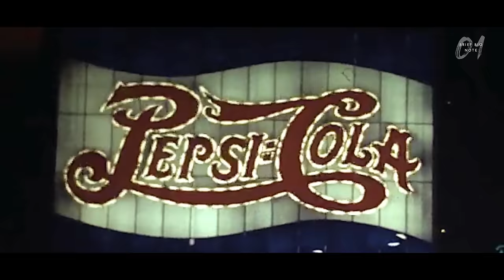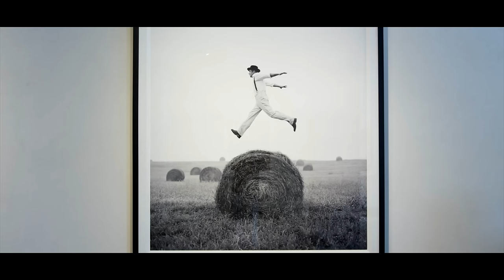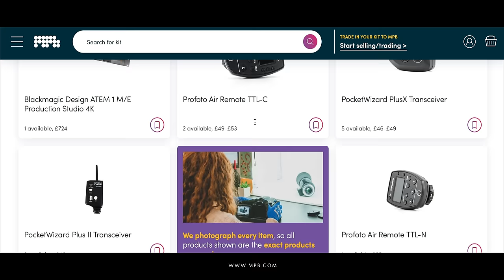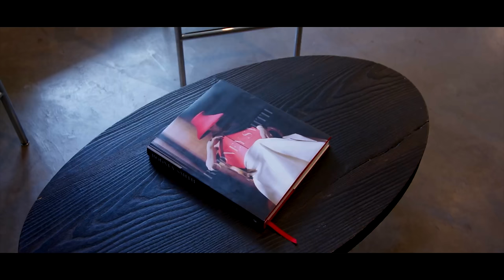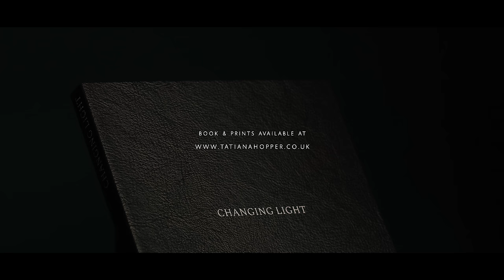Unlock The Power Of Creativity With This Photographer.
Books on the world of Rodney Smith:
Rodney Smith: A Leap of Faith
Rodney Smith Photographs

Video Breakdown
00:00 Intro.
00:44 Brief Biographical Note & Body Language.
05:43 The Cat, The Man & The Apple I MPB.
06:58 First Commercial Assignment.
08:23 Into The Fashion World.
09:30 Rodney Smith & René Magritte.
12:36 Working with Colour & Being Memorable.
13:48 Outro.

Unlocking The Power of Creativity With This Photographer